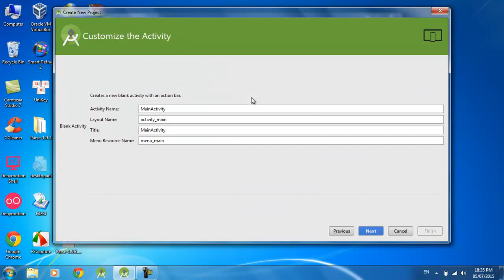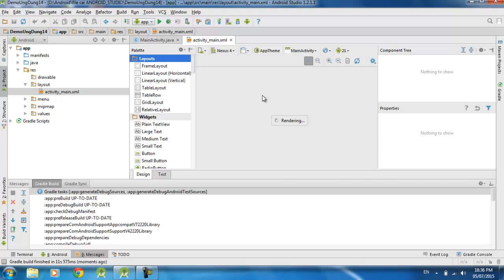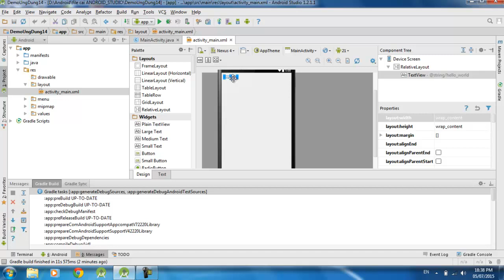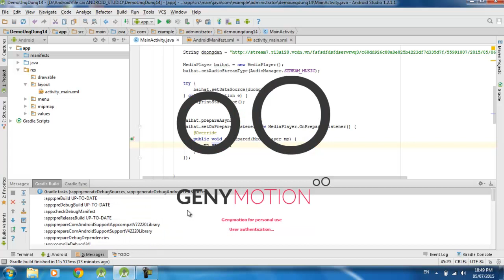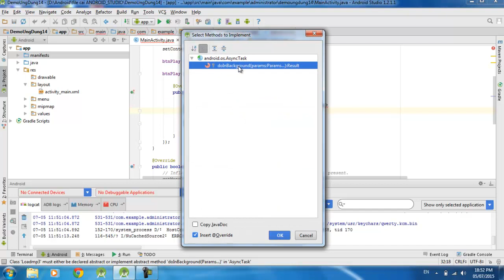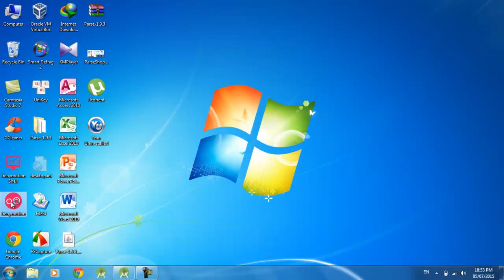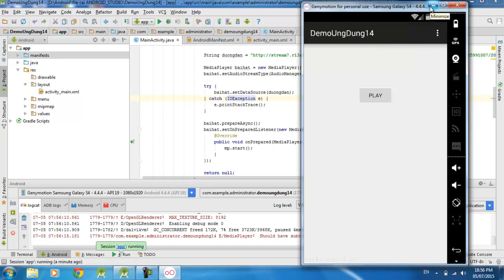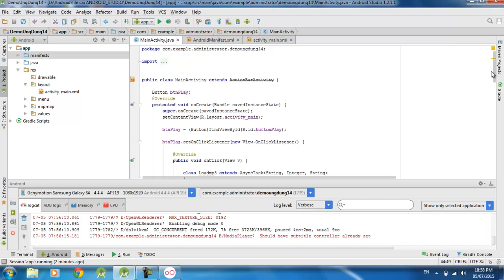Android Studio - Hướng dẫn lập trình android - demo ứng dụng cơ bản 14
Video này mình xin giới thiệu  với các bạn demo ứng dụng cơ bản thứ 14 trên android bằng môi trường lập trình là Android Studio. Trên Eclipse các bạn làm tương tự như trên android studio .
Link full tài liệu học android cơ bản tiếng việt:
-Nếu các bạn có thắc mắc hay câu hỏi gì thì có thể inbox mình qua
+FB cá nhân mình